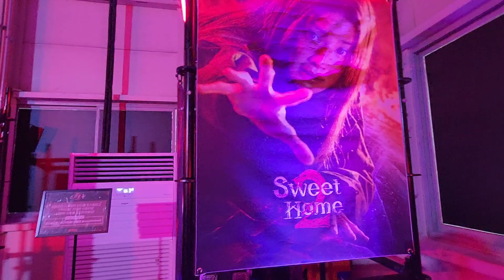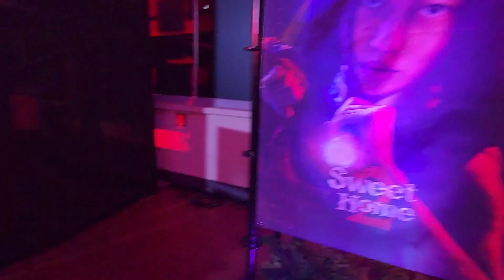스위트홈 시즌2 인전캠프 스케치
스위트홈2 안전캠프 포토존

스위트홈 시즌2 성수 팝업존

넷플릭스에서 12월 1일에 공개된 스위트홈2의 성수동 팝업존에 다녀왔습니다.
본격적인 크리처 괴수물로 스위트홈 시즌2에도 다양한 괴물들이 나왔습니다.^^